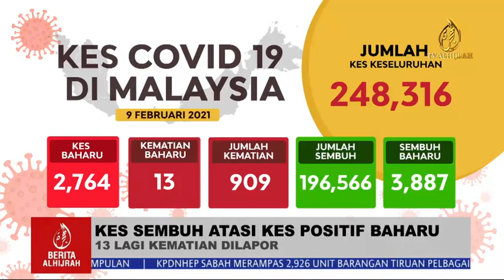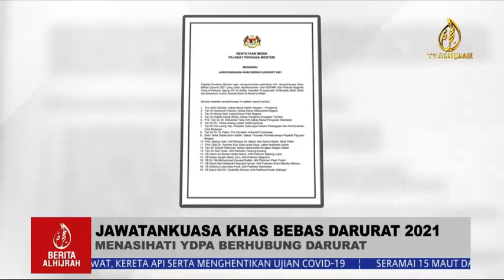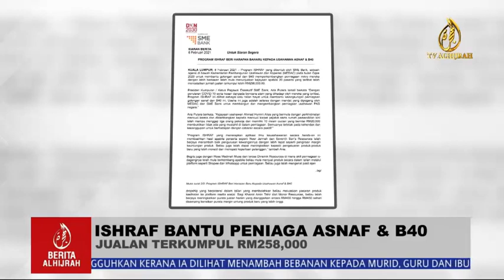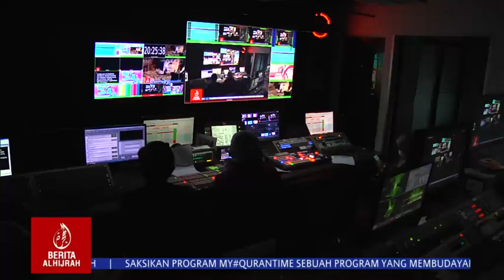BERITA ALHIJRAH 9 FEB | PEMBONGKARAN KARTEL DAGING | KEMALANGAN MAUT DI AUSTRALIA